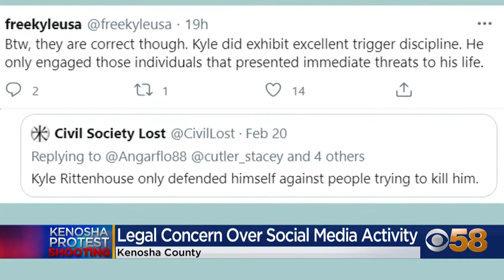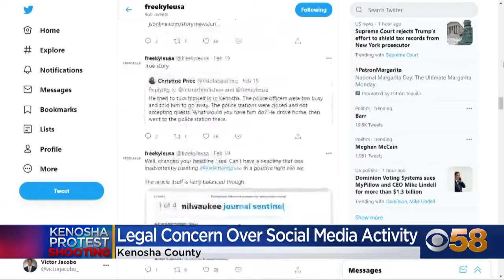Rittenhouse-affiliated social media raising legal questions ahead of jury trial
Jury selection is set to begin in March for the trial of Kyle Rittenhouse, the Illinois teen accused of killing two people and injuring another during protests following the shooting of Jacob Blake last summer, but some are concerned about social media posts affiliated with Rittenhouse affecting public opinion and the juror pool.